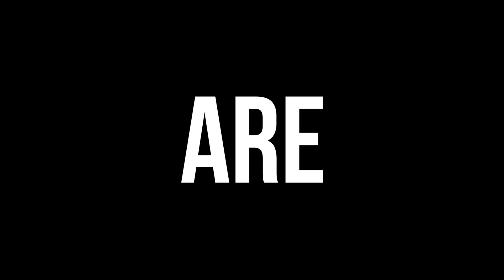Séance de dédicaces chez Groupe Gobert !